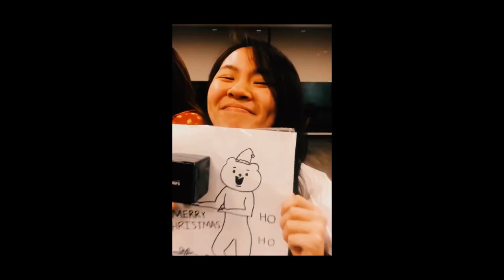Stony Theta Tau Rush Spring '20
Theta Tau is the oldest, largest, and foremost Co-ed Engineering Fraternity in the United States. Founded at the University of Minnesota in 1904, the purpose of Theta Tau is to develop and maintain a high standard of professional interest among its members and to unite them in a strong bond of fraternal fellowship. We are a community of engineers devoted to professionalism, service and brotherhood who continue to find the balance between being successful engineers and normal college students.

Rush is two weeks of social, professional and informational events geared towards informing you about who we are, what we value and what we offer. Rush is no commitment and our main goal is to make sure everyone has fun, knows a little more about Theta Tau and can say they've made tons of new friends and maybe even brothers.

Come and join our brotherhood, we're excited to have you!

By Ayaz Javaid